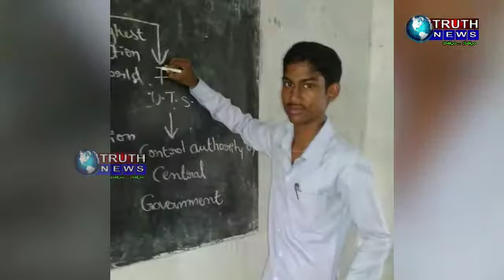HAPPY TEACHER'S DAY.. KITTU MD&CEO